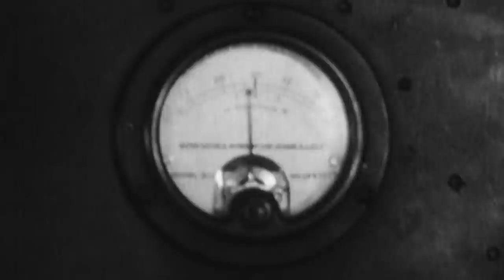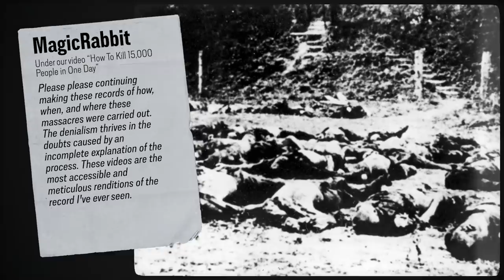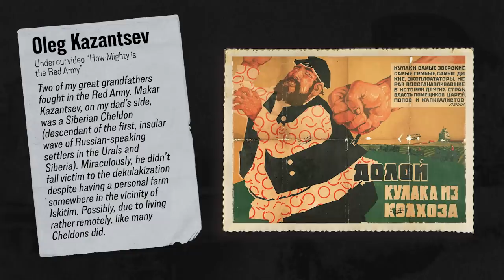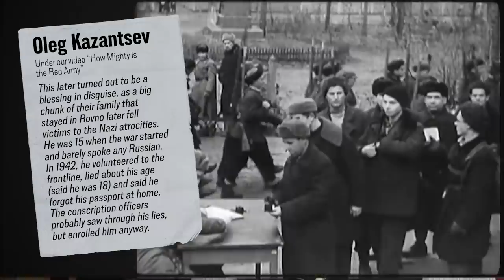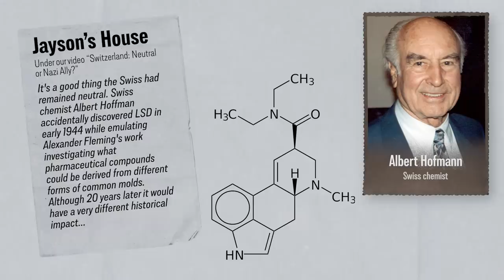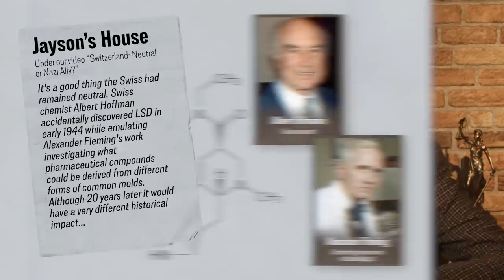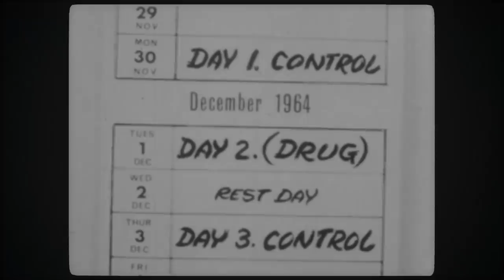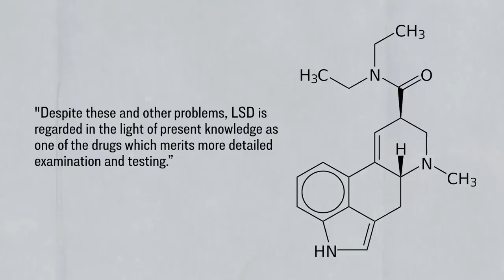One Advantage of Swiss Neutrality: LSD! - WW2 - Reading Comments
Another edition of Across the Airwaves, where Indy and Sparty look at interesting and unique comments from our videos. In this episode, they look at gentlemanly declarations of war, Partisan memories, and LSD.

Hosted by: Indy Neidell & Spartacus Olsson
Director: Astrid Deinhard
Producers: Astrid Deinhard and Spartacus Olsson
Creative Producer: Maria Kyhle
Post-Production Director: Wieke Kapteijns
Edited by: Karolina Dołęga
Sound design: Marek Kamiński

Colorizations by:
- Daniel Weiss
- Mikołaj Uchman
- JHM Color

Sources:
- Imperial War Museums: MH 1324, CH 1533, HU111054, TR 1468,  MGH 4464
- Yad Vashem: 4360-99, 2725-5, 4788-73,
- Bundesarchiv
- Picture of Soviet Soldiers with DShK-38 gun courtesy of Leduytoan2003 from Wikimedia Commons
- Picture of 19th Army troops storming Mogile courtesy of Mil.ru